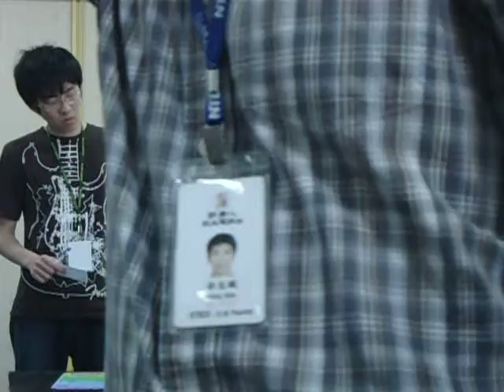2011年WCA春季賽-逢任-3X3 OH 第一轉【28.31】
●魔術方塊資訊大百科教學影片傳送門 (請選擇你想要找的資訊)

-裡面涵蓋各種魔術方塊的資料，所有介紹都是教學影片讓你更快了解!
-歡迎分享傳送門網址，讓更多有興趣想學的人能快速地找到資訊。